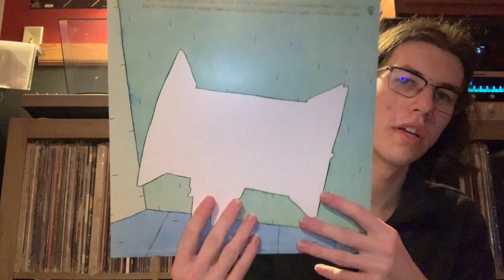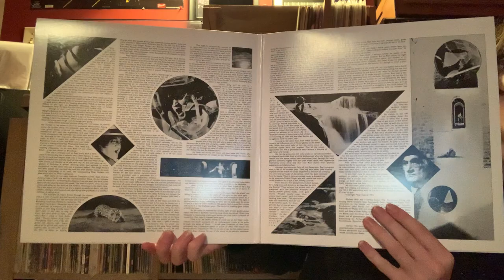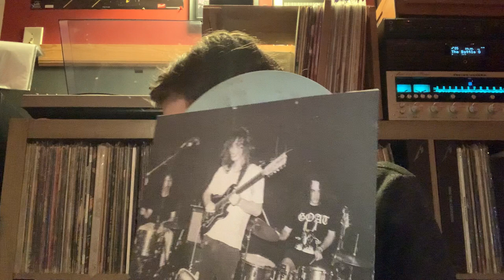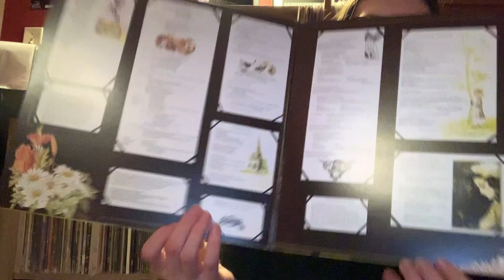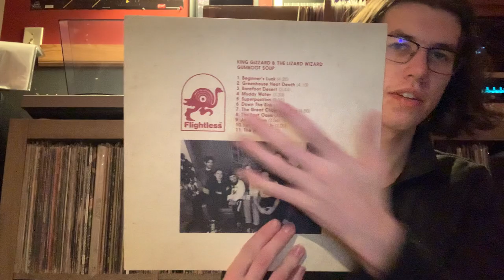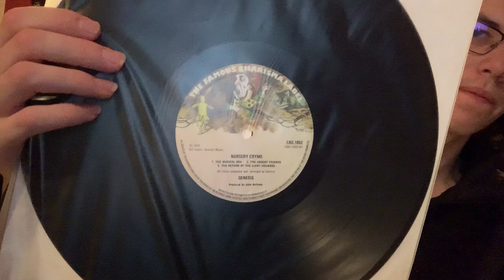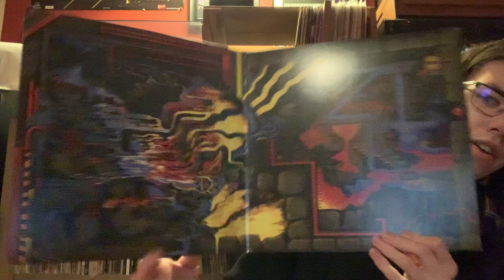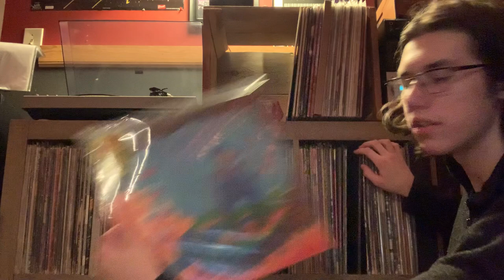Recent Finds | Genesis and King Gizzard Vinyl!